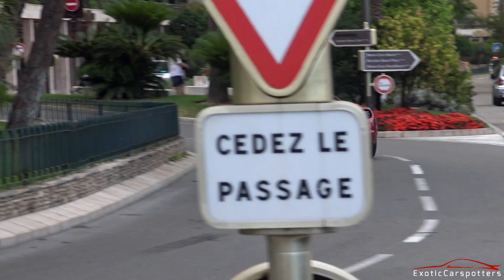Volcano Red McLaren 12C making some Crazy Accelerations in Monaco !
This video features a volcano red McLaren 12C which we saw driving around many times in Monaco and making some crazy accelerations.

The McLaren 12C has a twinturbocharched 3.8L V8 engine producing 608 HP and 600 Nm of torque. It goes from 0-62 mph (0-100 km/h) in 3.1 seconds and has a top speed of 208 mph (335 km/h).